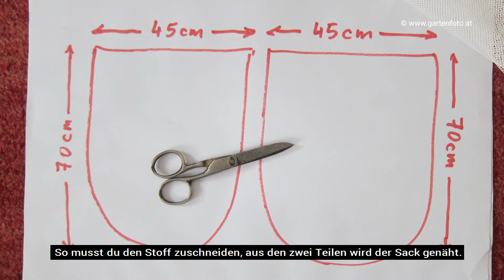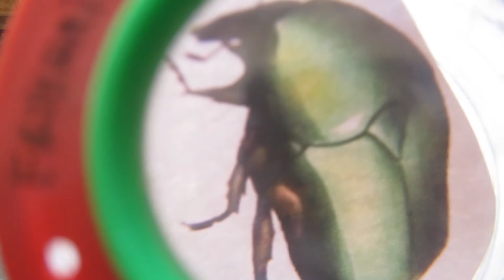NHMWienFromHome - Insektennetz basteln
Derzeit krabbeln und fliegen schon viele Insekten draußen herum… Wenn ihr beim nächsten Spaziergang oder bei der nächsten Erkundungstour im Garten ein paar davon näher beobachten möchtet, könnt ihr euch ein Insektennetz basteln! Alice Thinschmidt zeigt euch, wie’s geht.